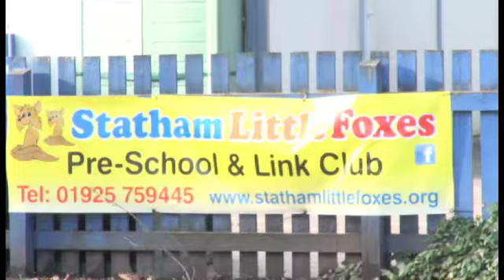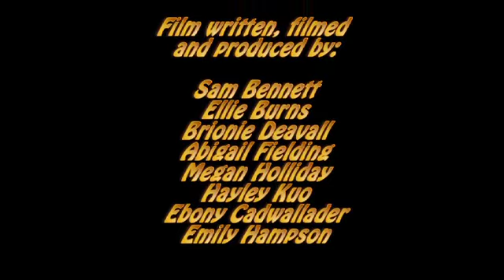Statham community primary school introduction video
Yr 5 and Yr 6 students wrote, shot and created their own introduction video to the school which they called "I"m a Student, get me in here'